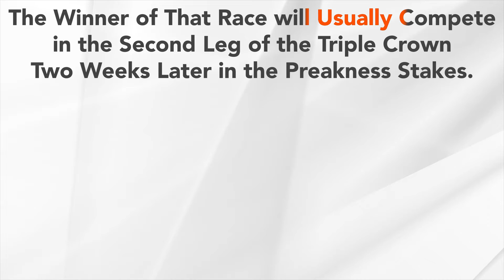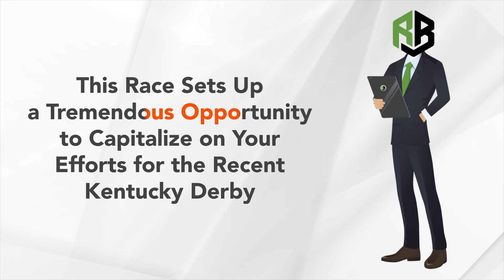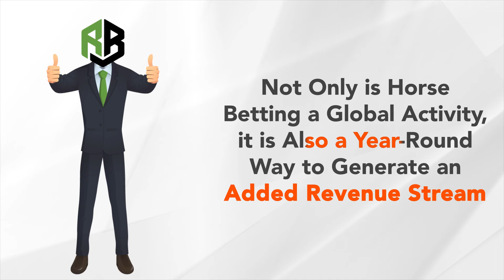Pay Per Head Betting Solutions for the Preakness Stakes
The Kentucky Derby kicks off each year’s Triple Crown racing series for the top three-year old Thoroughbreds in the nation. The Crown Jewel of the series is also one of the biggest sports betting events of the year.

The winner of that race will usually compete in the second leg of the Triple Crown two weeks later in the Preakness Stakes. This major graded stakes race is contested on dirt over 1 3/16 miles at Pimlico Race Course in Baltimore, Maryland.
The significance of this big betting event is the setup event for a rare Triple Crown run. If the Kentucky Derby winner goes on to win the Preakness Stakes two weeks later, a third victory in the Belmont Stakes would complete one of the rarest feats in all of sports, not just horse racing.
The origins of the Triple Crown horse racing series date back to 1875. Over all those years, a total of 13 horses have gone on to win all three of these events. In recent years, American Pharoah won the Triple Crown in 2015 followed by Justified just three years later in 2018.

Prior to those two amazing runs, the last Triple Crown winner was Affirmed in 1978. The possibility of another Triple Crown run naturally adds excitement to the Preakness Stakes as the second jewel in the crown.